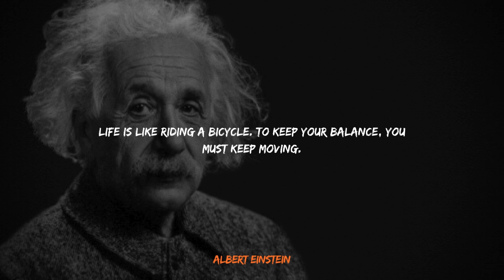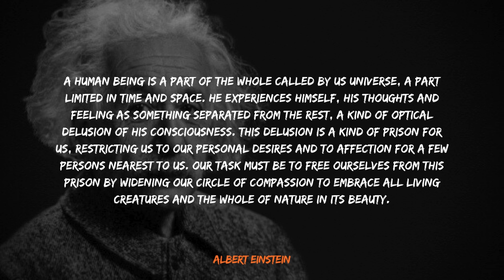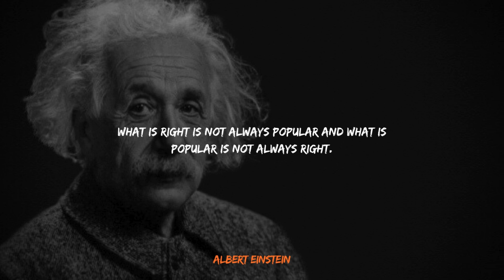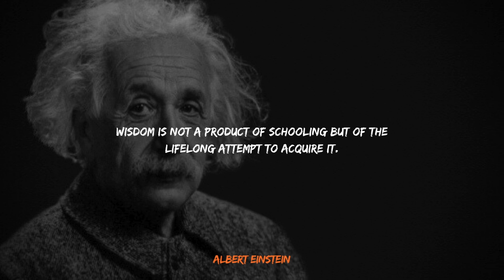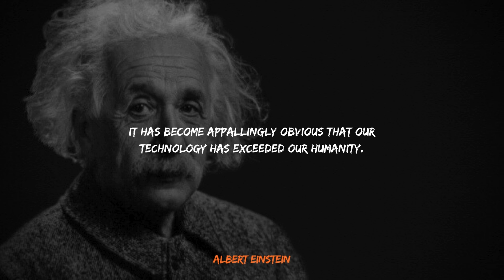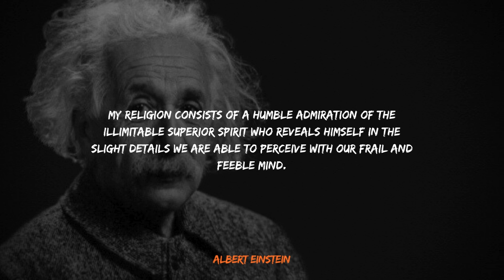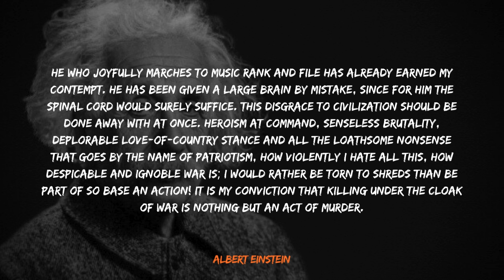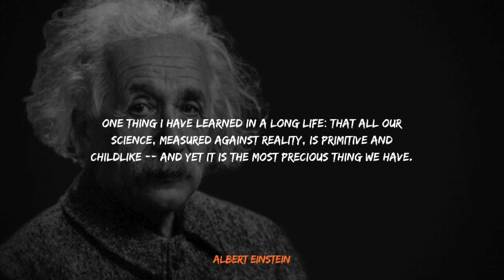Albert Einstein Quotes Genius Insights on Life, Imagination, and Success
Dive into the brilliant mind of Albert Einstein with this collection of his most profound and inspiring quotes. Known for his genius in science, Einstein also shared deep insights on life, imagination, knowledge, and the pursuit of success. In this video, you'll discover how his words continue to inspire millions to think differently, challenge the norm, and pursue their passions. Perfect for those looking for motivational quotes, wisdom on creativity, and life lessons from one of the greatest minds in history.